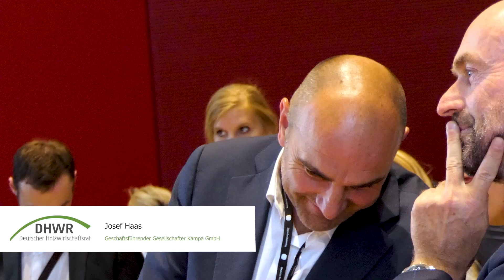Interview Josef Haas, Geschäftsführender Gesellschafter Kampa GmbH am 14.6.23 in Berlin beim DHWR.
Die Herstellung der Baustoffe und graue Energie: Für Josef Haas, Geschäftsführender Gesellschafter der Kampa GmbH zentrale Themen für das Klimafreundliche Bauen. Seine Prioritäten für die Aufgabe schildert er im Kurz-Interview. Das Gespräch fand statt am Rande des Parlamentarischen Abends des Deutschen Holzwirtschaftsrates (DHWR)
am 14. Juni 2023 in Berlin im Deutschen Bundestag.